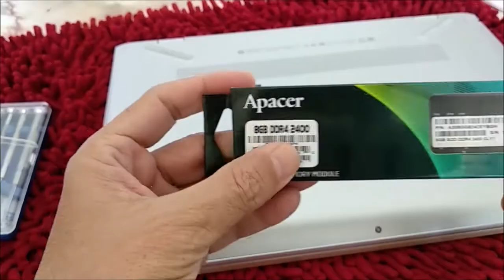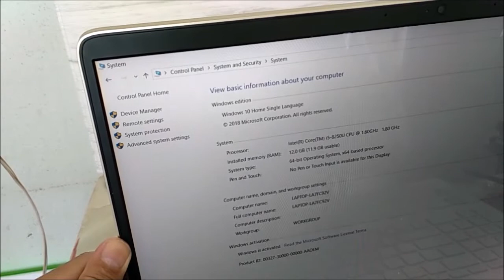How to Open Laptop HP Pavilion 15 Bottom Cover upgrade memory RAM and hard drive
How to open HP Pavilion 15 laptop. Step by step guide you how to disassemble HP Pavilion 15. Once you open up the laptop upgrade memory ram, replacement of built-in battery, replacement of new 2.5" laptop hard drive , laptop keyboard and cleaning laptop processor fan.

1. ADATA 8GB DDR4 2400 (PC4-19200) SODIMM Laptop Memory Module Single Pack (AD4S240038G17-S)

2. ADATA SU635 480GB 3D-NAND SATA 2.5 inch Internal SSD (ASU635SS-480GQ-R)